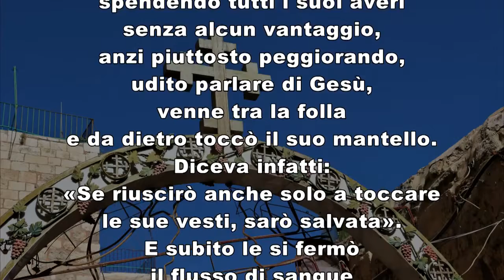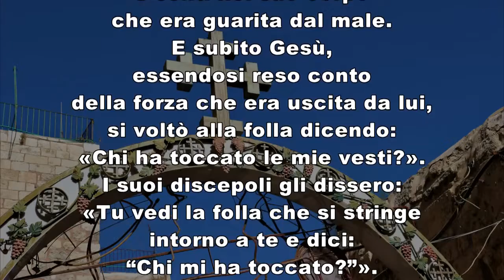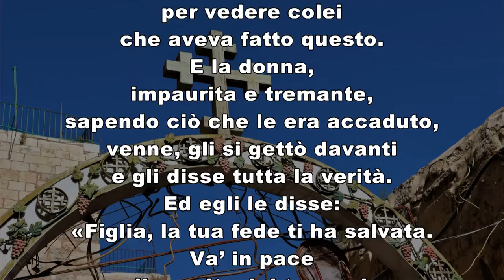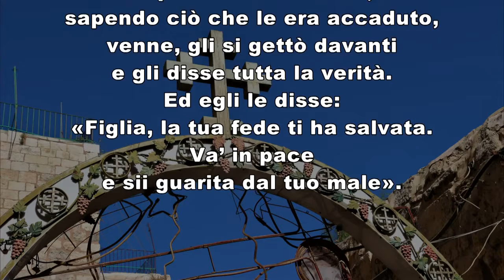Vangelo del giorno lunedì 31 gennaio 2022 commento di don Martino Rebecchi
Mc 5,1-20

In quel tempo, Gesù e i suoi discepoli giunsero all’altra riva del mare, nel paese dei Gerasèni. Sceso dalla barca, subito dai sepolcri gli venne incontro un uomo posseduto da uno spirito impuro.
Costui aveva la sua dimora fra le tombe e nessuno riusciva a tenerlo legato, neanche con catene, perché più volte era stato legato con ceppi e catene, ma aveva spezzato le catene e spaccato i ceppi, e nessuno riusciva più a domarlo. Continuamente, notte e giorno, fra le tombe e sui monti, gridava e si percuoteva con pietre.
Visto Gesù da lontano, accorse, gli si gettò ai piedi e, urlando a gran voce, disse: «Che vuoi da me, Gesù, Figlio del Dio altissimo? Ti scongiuro, in nome di Dio, non tormentarmi!». Gli diceva infatti: «Esci, spirito impuro, da quest’uomo!». E gli domandò: «Qual è il tuo nome?». «Il mio nome è Legione – gli rispose – perché siamo in molti». E lo scongiurava con insistenza perché non li cacciasse fuori dal paese.
C’era là, sul monte, una numerosa mandria di porci al pascolo. E lo scongiurarono: «Mandaci da quei porci, perché entriamo in essi». Glielo permise. E gli spiriti impuri, dopo essere usciti, entrarono nei porci e la mandria si precipitò giù dalla rupe nel mare; erano circa duemila e affogarono nel mare.
I loro mandriani allora fuggirono, portarono la notizia nella città e nelle campagne e la gente venne a vedere che cosa fosse accaduto. Giunsero da Gesù, videro l’indemoniato seduto, vestito e sano di mente, lui che era stato posseduto dalla Legione, ed ebbero paura. Quelli che avevano visto, spiegarono loro che cosa era accaduto all’indemoniato e il fatto dei porci. Ed essi si misero a pregarlo di andarsene dal loro territorio.
Mentre risaliva nella barca, colui che era stato indemoniato lo supplicava di poter restare con lui. Non glielo permise, ma gli disse: «Va’ nella tua casa, dai tuoi, annuncia loro ciò che il Signore ti ha fatto e la misericordia che ha avuto per te». Egli se ne andò e si mise a proclamare per la Decàpoli quello che Gesù aveva fatto per lui e tutti erano meravigliati.